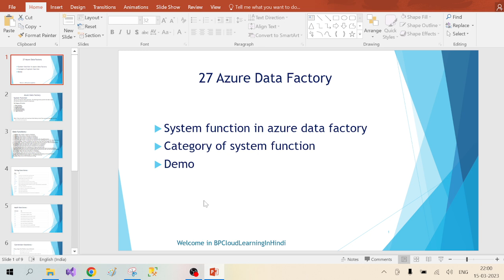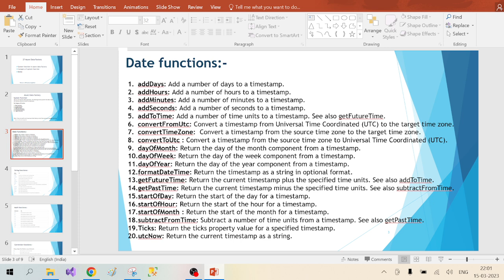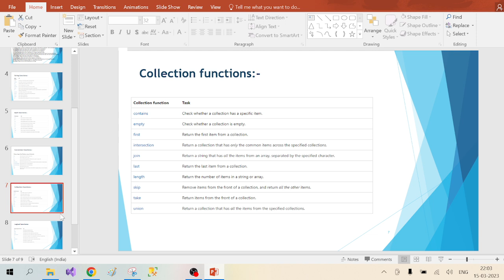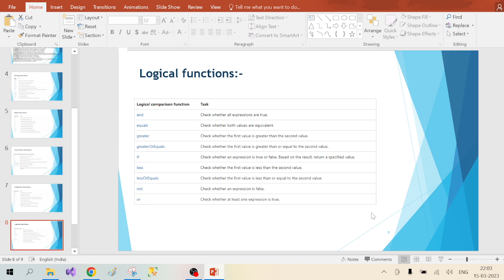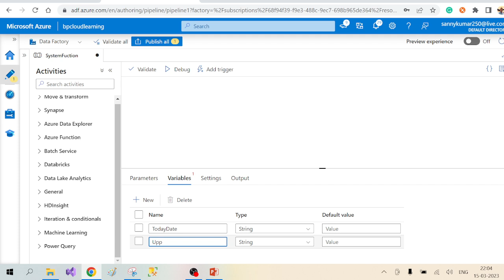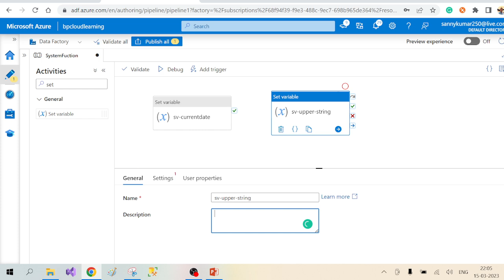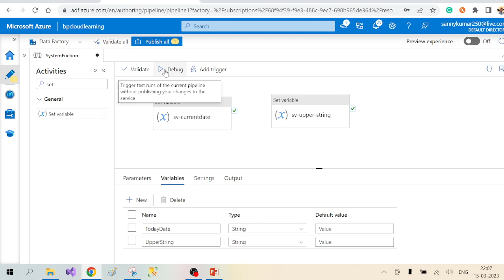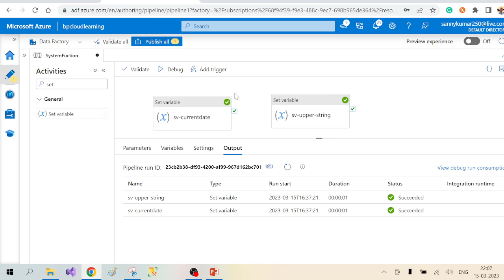27- System Function in Azure Data Factory in Hindi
System Function in Azure Data Factory in Hindi

26- Trigger Scope System Variable in Azure Data Factory in Hindi

PPT: System Function in Azure Data Factory in Hindi